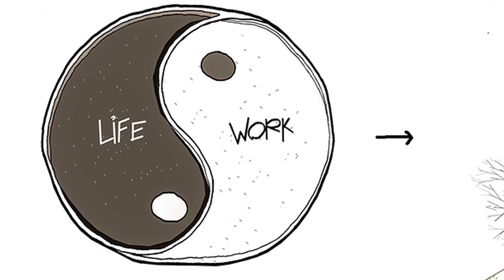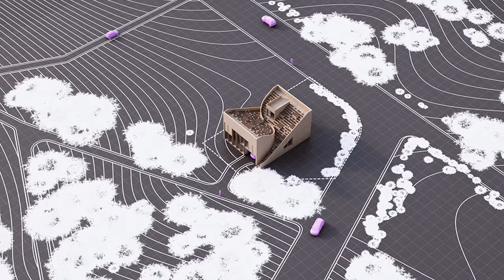The Yin & Yang House - Living Off Grid in Germany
The studio Penda founded by architects Chris Precht and Dayong Sun designed Yin & Yang house for a young family that wants to live and work in the countryside.

The clients also want to live off-grid and are targeting a self-sufficient lifestyle, meaning that they plan to produce most of their own food at home.

"The building's form comprises two interlocking sections that define the living areas and a dedicated work-space. The shape is based on the symbol for yin yang – a Chinese philosophy that describes how seemingly opposing forces can combine to create a balanced and stronger whole.

The unusual roof shape features stepped levels that ascend from the centre of the house, evoking the way mountains rise up on either side of a valley.